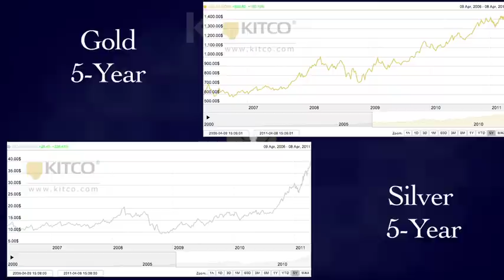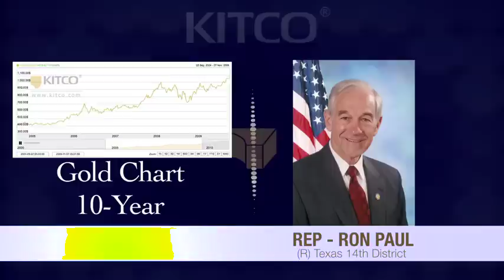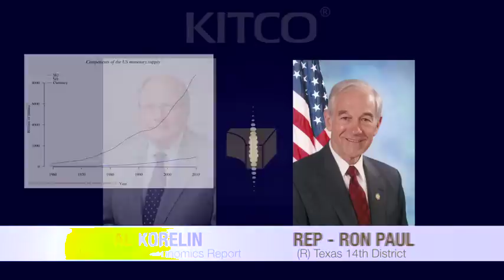Kitco Audio: Ron Paul on Gold, Silver and the Fed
April 8, 2011: Al Korelin of the Korelin Economics Report talks with Congressman Ron Paul (R-TX) about the surging prices in the precious metals markets, specifically that of gold and silver, and their relationship to the growing federal deficit. Dr. Paul expounds his belief that he sees a continued decline in the USD and that gold and silver will continue to rise as a result.

Congressman Ron Paul of Texas enjoys a national reputation as the premier advocate for liberty in politics today. Dr. Paul is the leading spokesman in Washington for limited constitutional government, low taxes, free markets, and a return to sound monetary policies based on commodity-backed currency. He is known among both his colleagues in Congress and his constituents for his consistent voting record in the House of Representatives: Dr. Paul never votes for legislation unless the proposed measure is expressly authorized by the Constitution. In the words of former Treasury Secretary William Simon, Dr. Paul is the "one exception to the Gang of 535" on Capitol Hill.